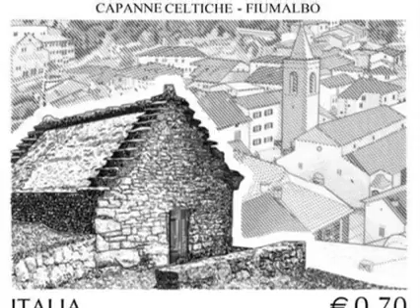Fiumalbo, mon amour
Fiumalbo, uno dei Borghi più belli d'Italia,  bandiera arancione e bandiera lillà.
Visitatelo, ne rimarrete incantati